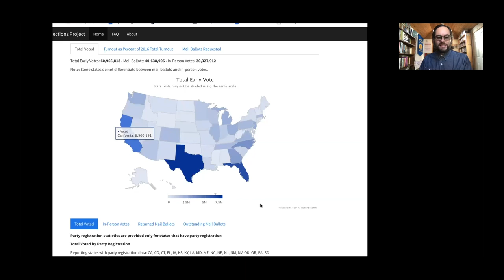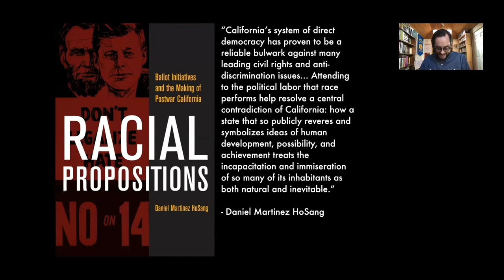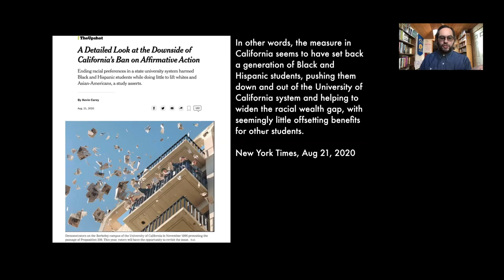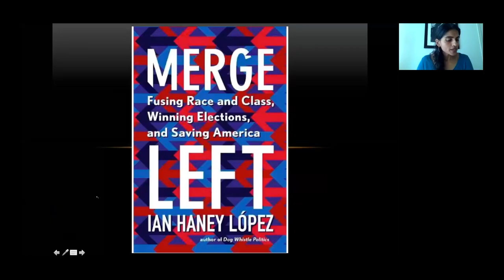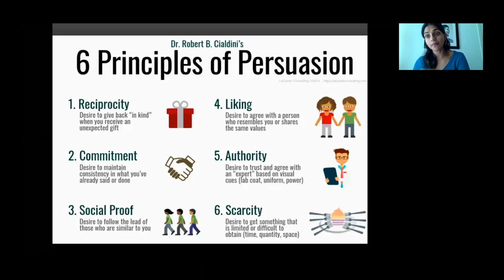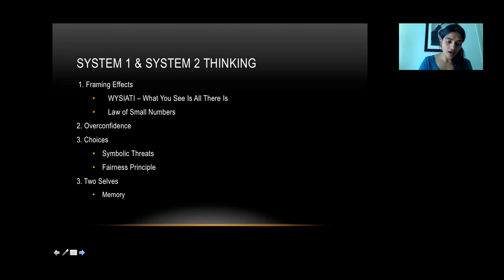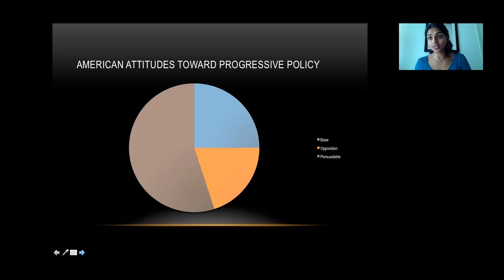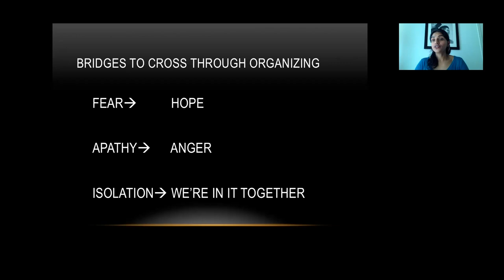Political Messaging and Strategy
This lecture begins with a discussion of California’s ballot measure Prop 16 which seeks to overturn Prop 209, the 1996 ban on affirmative action in the state. This discussion considers both the history of California ballot measures and looks closely at how ballot measures have remade racial liberalism in postwar California. From there we turn to our primary topic which is that of political messaging and political strategy. We begin with the ideas promoted by Ian Haney Lopez and several other prominent Democratic party strategists for how to confront challenging questions of race and class in building electoral majorities and social movements. Remember the words of Stuart Hall: “Race is a modality in which class is lived.”